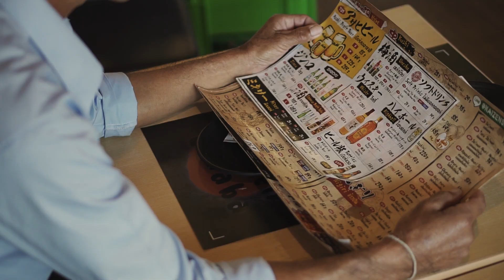พ่อใหญ่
พ่อใหญ่  ป๋า คำตัน
OB Full HD, ถ่ายทอดสด,